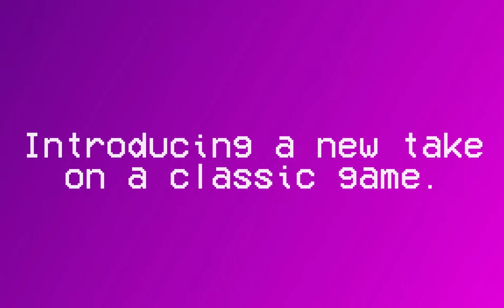Arcadia - A classic game with a spin! - Gameplay Trailer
Follow us for updates on our next game coming out soon!